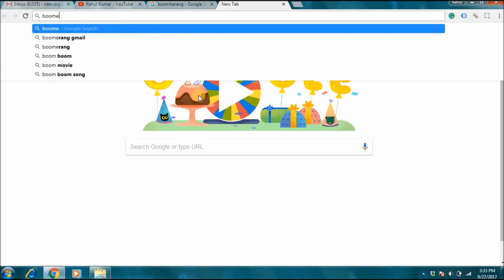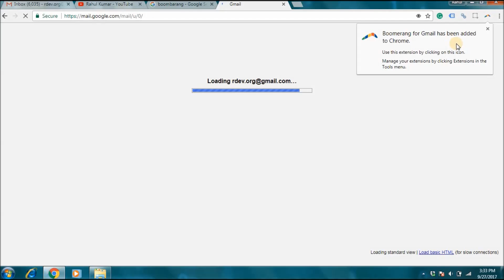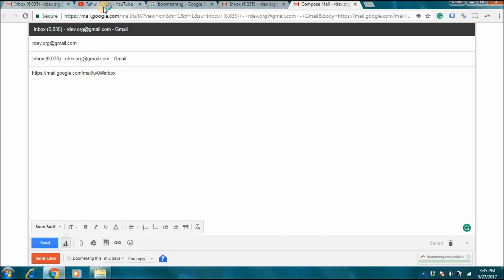Gmail Scheduler | Schedule Email in Gmail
Gmail Scheduler - Schedule email in gmail. The most effective method to schedule email in Gmail and send them later at any predefined date or time.Today, I will exhibit how to form an email and deferral the send time of the email for a few days known as Gmail scheduler.This will schedule email in gmail. After that you can even view the greater part of your scheduled emails and alter their scheduling or drop them in the event that you alter your opinion.Gmail scheduler- Emails ought to be sent when you need them to be sent, not just when they are written.How to schedule repeating emails with Boomerang for Gmail - now completely coordinated with Gmail's new compose!Scheduling emails to be sent at a later date is a standout amongst other highlights Gmail doesn't have yet.Schedule email in gmail- Create all your "Glad New Years" emails now and set them to be sent in two weeks. There are boundless utilize cases for this sort of highlight. Fortunately, there are anything but difficult to utilize Chrome Extensions that permit you schedule your emails in Gmail.Most of the time we require to send few email later yet we understand that us won't be able to send that email later. In this video, I have discussed how you to schedule an email in email and send them later.Boomerang is Amazing programming and furthermore extension For scheduling email for gmail. With this you can schedule email in gmail to sent them later following 60 minutes,(Gmail Scheduler) following a day, month, year even Century. Along these lines, First without sitting idle watch video and after that introduce this extension for chrome program or introduce this product to PC. This video is about Send scheduled Email in Gmail with exceedingly imperative advances. Ensure you observe full video to get ideal data about each viewpoint.
GMAIL SCHEDULE | GMAIL SCHEDULER | SCHEDULE EMAIL IN GMAIL